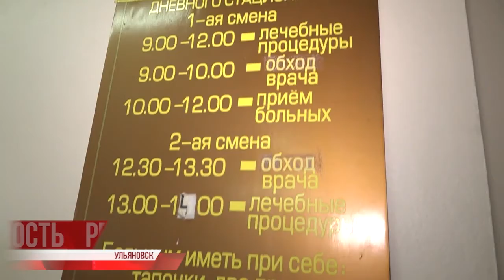День на лечение. В регионе наблюдается постоянный прирост больных с онкологическими заболеваниями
Больше ковида. И больше рака. В регионе наблюдается постоянный прирост больных с онкологическими заболеваниями. Лечение осуществляется силами двух учреждений - онкодиспансера в самом Ульяновске и федерального центра медицинской радиологии в Димитровграде.

Также, для максимальной доступности, действуют профильные стационары дневного пребывания.⠀⠀⠀⠀⠀